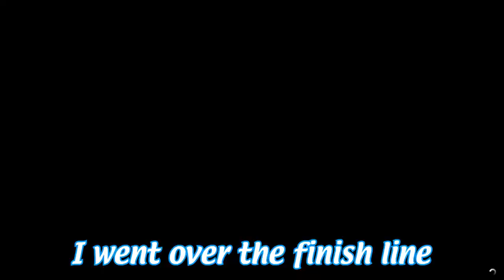2 guys, 1 Kachigga - GTA V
What we doing for the 1k sub special? Let me know!

Music
Intro